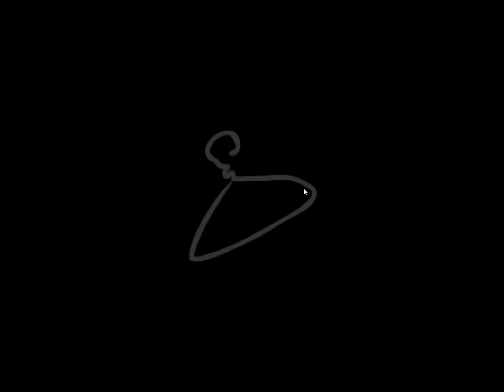Let's Play Binding Of Isaac: Rebirth Episode 3 Computer Savvy Challenge Attempt #1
In this episode, I take on one of the 'challenges' which sets up special conditions for the game. This particular challenge arms Isaac with lasers and a magical spoon instead of tears. It's fun!

I loved the original Binding of Isaac game.  The game was remade and rewritten and it's even awesomer than ever!

The game is a very twisted version of the Abraham and Isaac story.  Instead, Isaac is a young boy that is going to be killed by his mom.  In an act of desperation, he hops into a trap door that leads to his basement, a place of wonder and terror.  Armed only with his tears, he sets out on a quest to amass strange items and ultimately defeat his own mother.